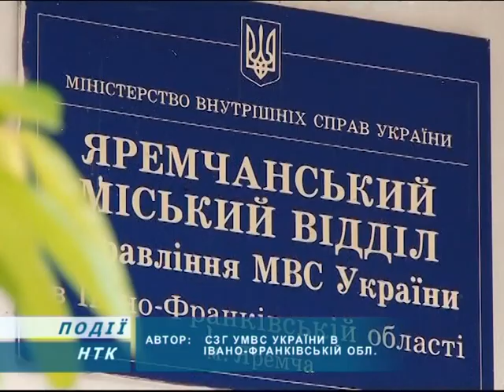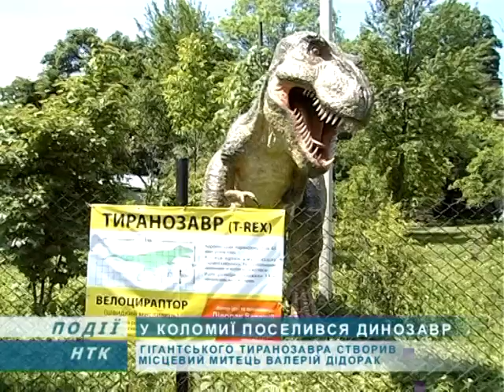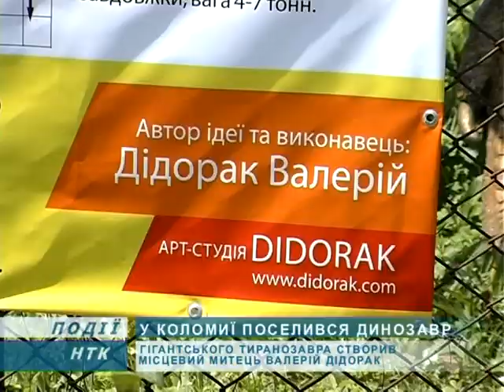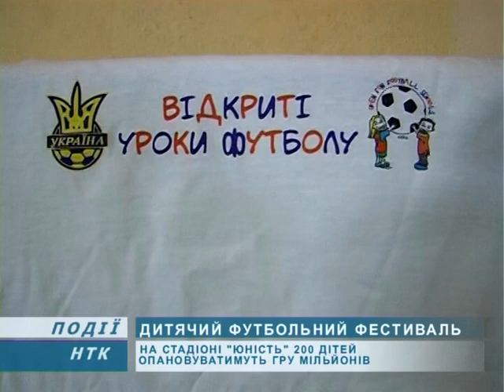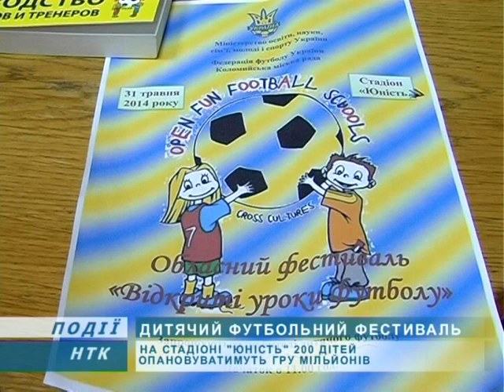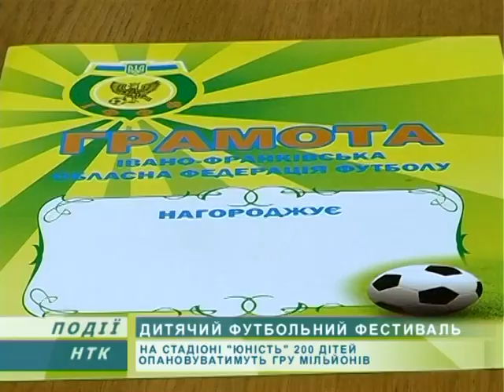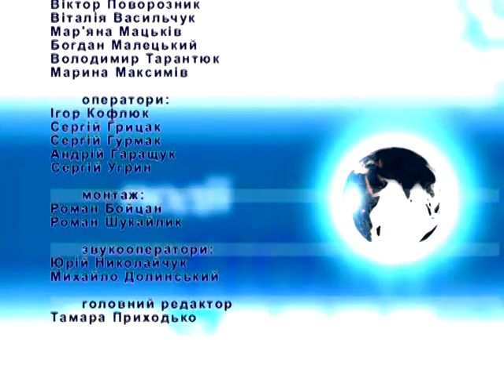Інформаційний випуск "Події дня" за 27.05.14